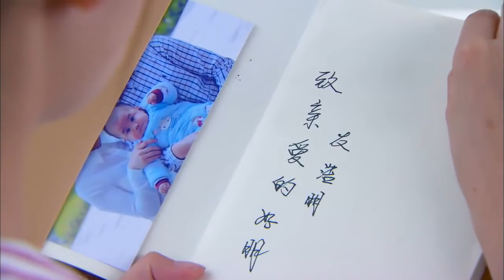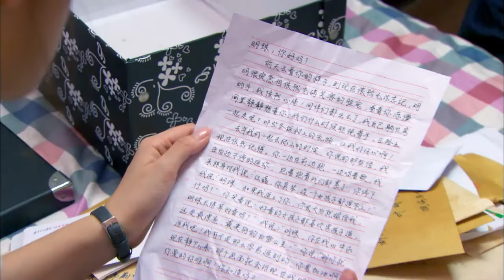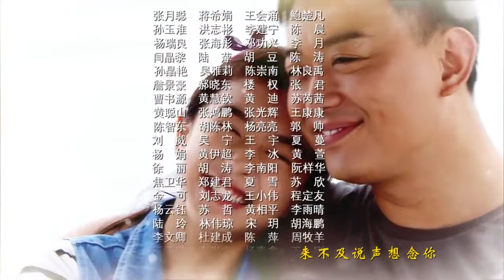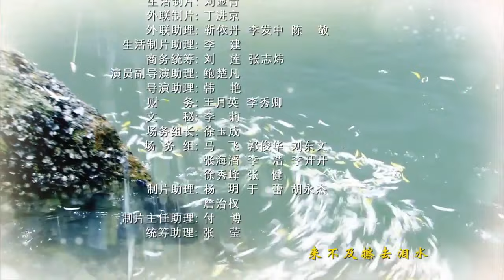《千金的回归》第22集 | 落难千金经过苦难与困扰找回身份和爱情 (李沁- 韩栋)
导演: 林添一
主演： 李沁、韩栋、王雨、张晨光、邬靖靖
《千金的回归》以叶明珠和李超之间的曲折情感经历为主线，讲述了两个年轻男女由相遇到相爱、战胜各种苦难与困扰最终走在一起的爱情故事。八十年代末期，滨海市建筑学家刘浩明由于意外事故不幸身亡，一岁多的女儿婷婷失踪，其好友鹏达集团经理夏鹏飞与刘妻林蕙兰组建新家庭。婷婷流落偏远山区，被叶大山收养，取名明珠。二十二年后，明珠自学成才。她应聘到鹏达集团工作，与留洋回国的儿时伙伴李超再次相遇，李超多次对明珠表达爱意，均被拒绝。夏鹏飞的司机江志彬为了出人头地，威逼儿子江磊迎娶夏的女儿夏梦洁。建筑监察刘浩宇揭开了鹏达集团挪用资金的内幕，夏鹏飞面临破产。明珠的身世之谜逐渐被揭开，她和李超一起为共同的梦想而努力，成为建筑业的精英。李超的执着最终感动了明珠，两人携手走到了一起，迈向新的未来